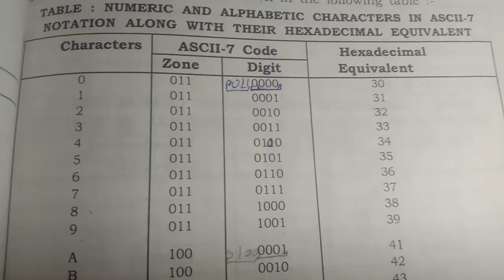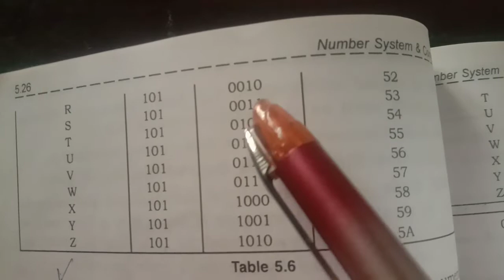what is ASCII code? full form and definition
In this video am explaining you
ASCII code
It is one of the mosty used code.